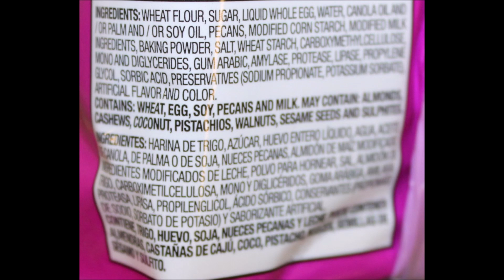7-Eleven 7-Select Panque Con Nuez Pound Cake with Pecans & Cuerno Croissant Review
This is a taste test/review of the 7-Eleven 7-Select Panque Con Nuez Pound Cake with Pecans and the Cuerno Sweet and Golden Butter-Flavored Croissant. They were mailed to us from Steven, Angela, Reese & Brooklyn in South Carolina!
* Panque Con Nuez Pound Cake with Pecans 2 slices (60g) = 270 calories

* Cuerno Sweet and Golden Butter-Flavored Croissant 1 piece (67g) = 290 calories